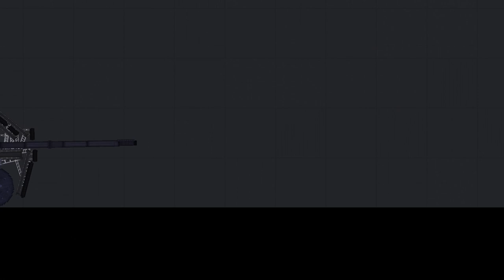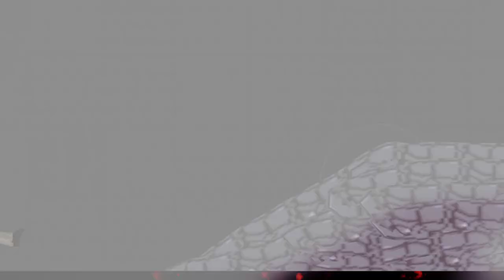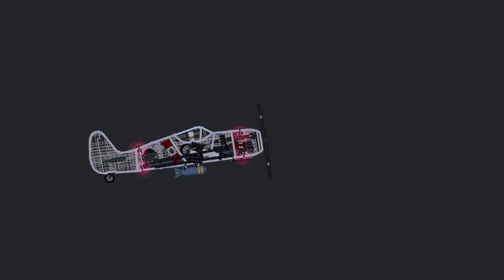World War 2 In People Playground